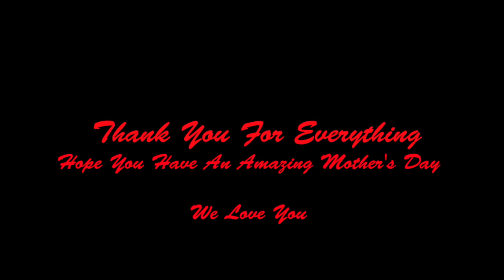[Happy Mother's Day Mom] Anthony Russo | Hey Mama | LUCIANO Choreography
"I wouldn't be who I am today without you" - Luciano

I didn't know what to get my mom for Mother's Day this year. With so much negativity going on with my family, I wanted to give her something that would fill her heart with love, positivity, emotion, and accomplishment. Pretty personal video. Hope you guys enjoy it. Don't forget to tell you family you love them. Life is so short. Don't waste it. Spread love.

Artist: Anthony Russo
Track: Hey Mama

Happy Mothers Day to all the mamas out there! Know you are appreciated.

***LATE POST***